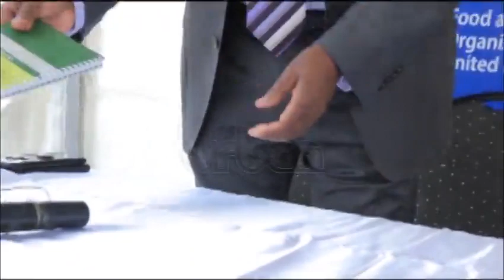MAAIF receives animal vaccination doses worth 1bn dollars